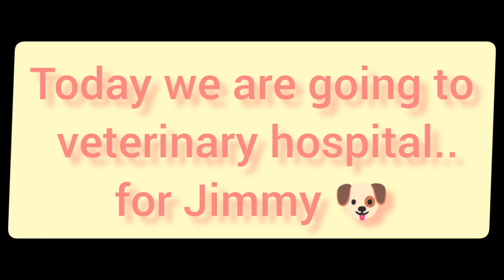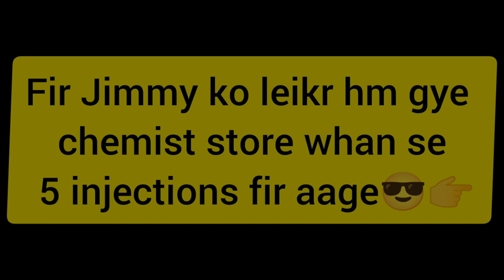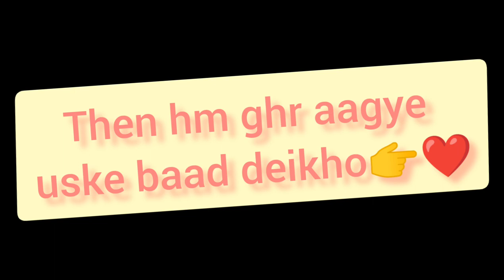when jimmy wasn't good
alright guys so see this and show me some love and love to my puppy JIMMY
 when he was not gud i mean he is always gud bt when his health wasn't gud.. so hme kya krna pda

Tugalakabad hospital
tugalakabad
animals care
animals love
dogs are too loveable
loveable thing is only animals
be a good owner of your pet
pets are life
lifes are pet